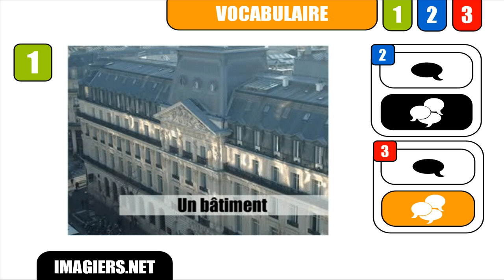How to pronounce in French # un bâtiment